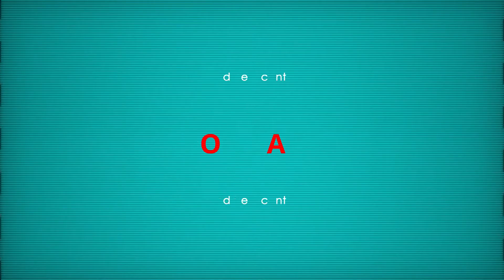The Bible Verse that Has Blessed me Most (Spoiler Alert: Its Romans 8:28)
Romans 8:28 - And we know that for those who love God all things work together for good, for those who are called according to his purpose.